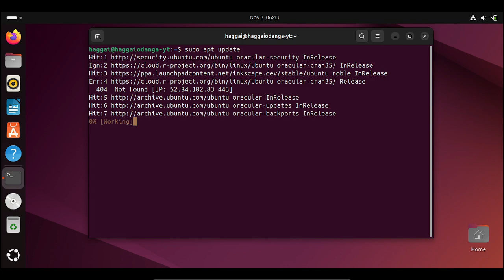UBUNTU FIX: Package XX is not configured yet.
A solution to Package libpcre3:i386 is not configured yet.

usdt(TRC20) : TNL29JfK8Xx6boDZ54PqWwTKTxs4k6Z3cj